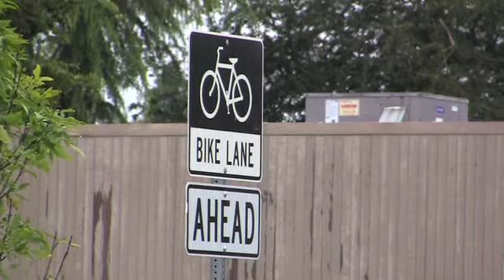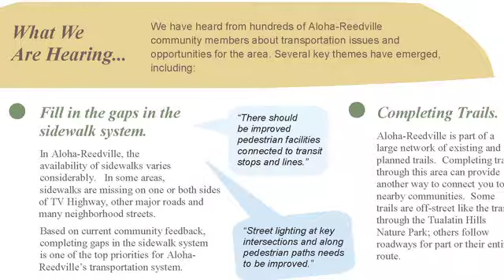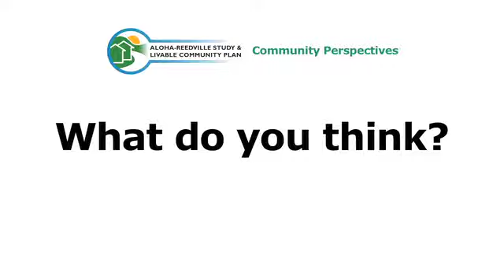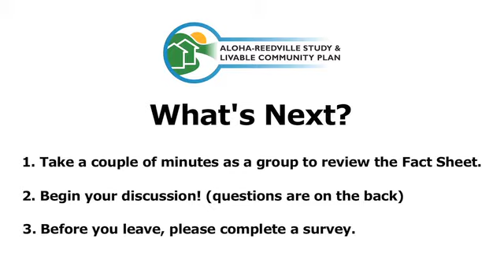Aloha-Reedville Liveable Community Project - Meeting In A Box - Transportation.mov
Aloha-Reedville Liveable Community Project - Meeting In A Box - Transportation